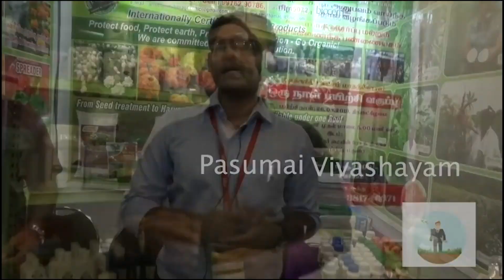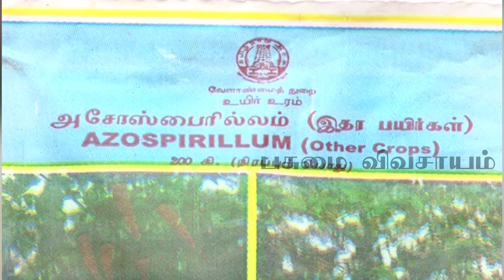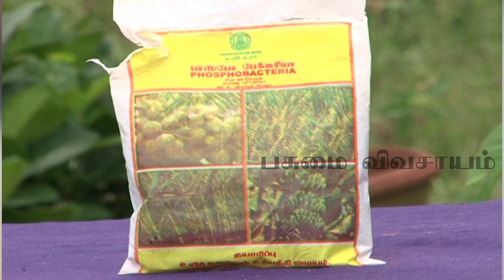மல்லி சாகுபடியில் எப்படி மகசூலை அதிகரிக்கலாம் /pasumai vivashaym